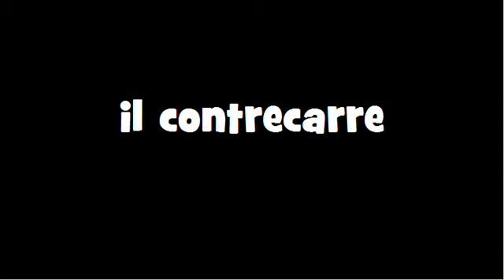CONJUGAISON = Contrecarrer = Indicatif Présent